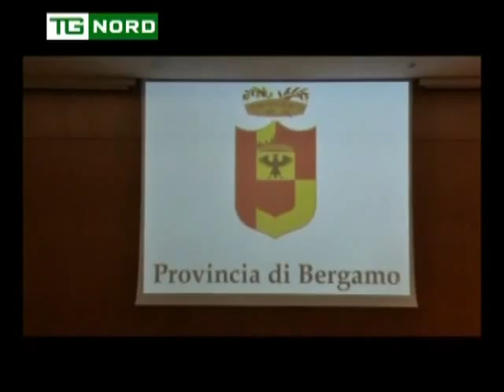Regione Lombardia - Territorio Province - Pirovano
Regione  Lombardia - Province - Pirovano